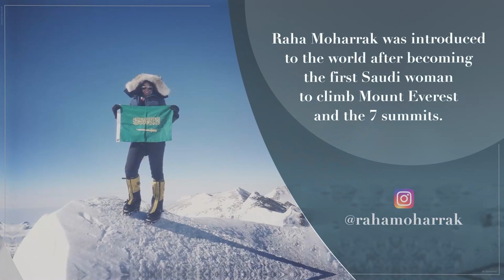Episode 1 | Raha Moharrak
Salfa m3 Dana takes a deeper look into why Raha Moharrak is the remarkable women she is today.